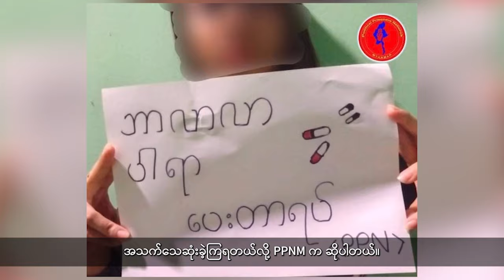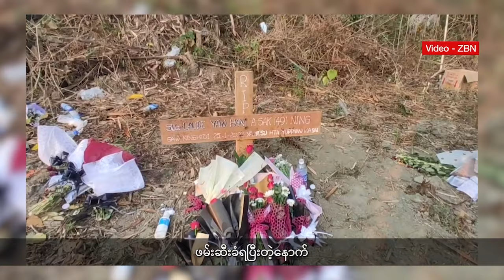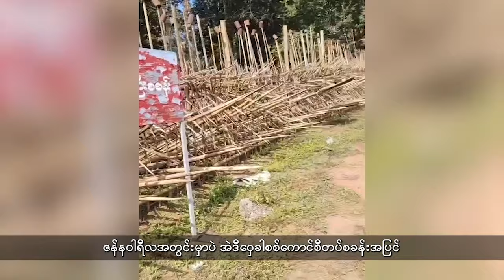နှစ်သစ်ကို စခန်းသိမ်းတိုက်ပွဲတွေနဲ့ အစပြုနေတဲ့ ကချင်လွတ်လပ်ရေးတပ်မတော် KIA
- ကဇူးယန်ကျေးရွာမှာရှိတဲ့ စစ်ကောင်စီတပ်စခန်းက တပ်သားတွေနဲ့ ဆမားလမ်းခွဲဘက်က KIA တပ်ဖွဲ့တွေ တိုက်ပွဲပြင်းထန်နေတာကြောင့် ဒေသခံတွေတိမ်းရှောင်နေကြရပါတယ်။

- လုံလောက်တဲ့ဆေးဝါးနဲ့ကုသမှုမရခဲ့တာကြောင့် ဇန်နဝါရီလအတွင်း သေဆုံးခဲ့ရတဲ့ နိုင်ငံရေးအကျဉ်းသား စုစုပေါင်း ၄ ယောက်အထိ ရှိပြီဖြစ်ပါတယ်။

- နှစ်သစ်ကို စခန်းသိမ်းတိုက်ပွဲတွေနဲ့ အစပြုနေတဲ့ ကချင်လွတ်လပ်ရေးတပ်မတော်(KIA) ရဲ့အကြောင်းတွေကိုလည်း တင်ဆက်ပေးမှာဖြစ်ပါတယ်။